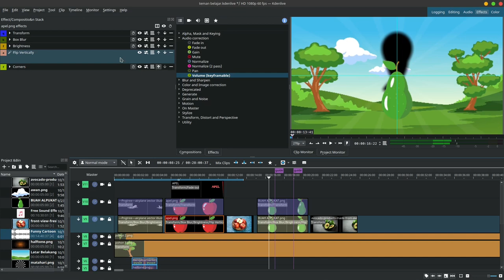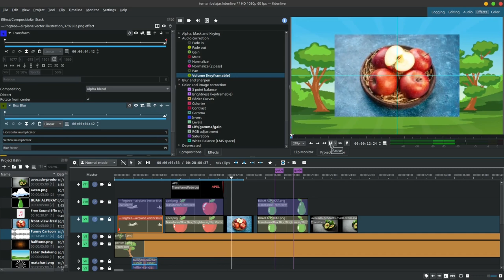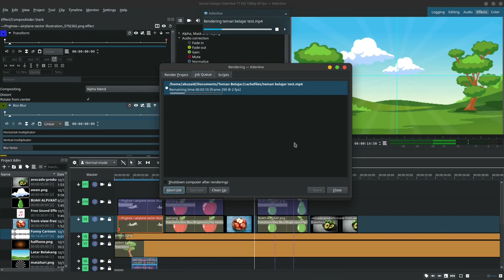Preview Project Animasi dengan Kdenlive untuk channel Anak (Coming Soon)